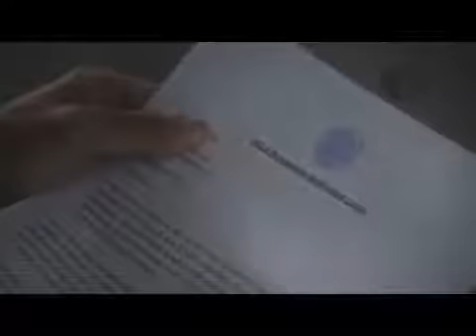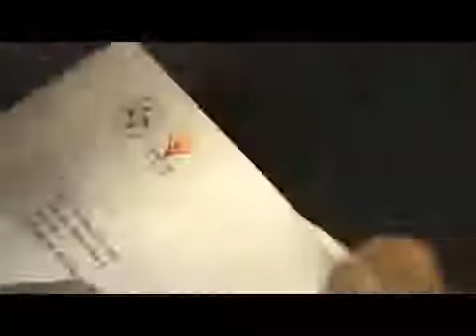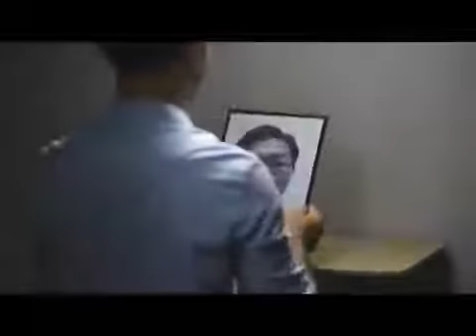Berbagi Itu Indah